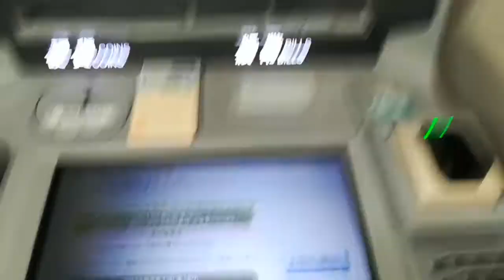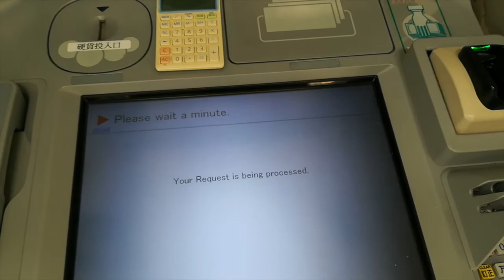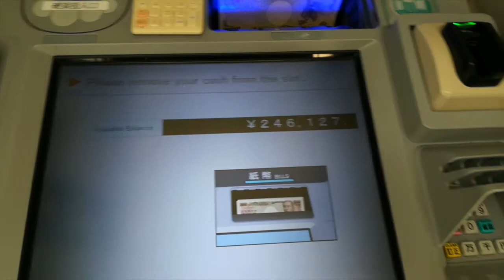Prelevare cash dalla carta di credito in Giappone / How to Withdraw Cash in Japan - card N26 & ATM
How to use a Japanese ATM / ATMの使い方 / Usare gli ATM Giapponesi

▼Prelevare cash dalla carta di credito in Giappone
▼How to Withdraw Cash in Japan with CASH26
▼N26 Come prelevare denaro con N26 in Giappone!

▽ 0:05 Abilita PRELIEVI ATM - authorize ATM WITHDRAWALS
▽ 0:05 Abilita Pagamenti all’ESTERO – authorize FOREIGN PAYMENTS
▽ 0:12 Trovare una banca o un ATM  - Finding an ATM near you

▽ 0:40 Preleva denaro / Cash withdrawal
▽ 0:48 Scegli la lingua / Select Language
▽ 0:50 Seleziona:  Overseas card
▽ 0:57 Seleziona: Other brand
▽ 1:01 Inserisci e seleziona la carta
▽ 1:14 Inserisci il pin
▽ 1:24 Scegli withdrawals
▽ 1:33 Salva l’account
▽ 1:37 Inserisci il valore da prelevare